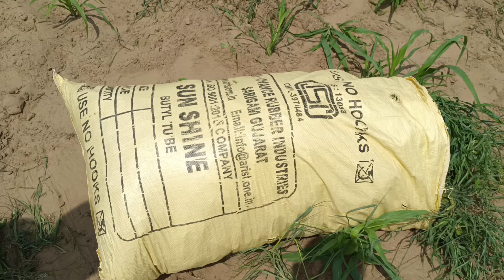आज तो खेत में निनान करनो पडियो 🥲 || A Farmer's life vlogs|| Dhan ki ropayi vlogs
आज तो खेत में निनान करनो पडियो को 🥲 || Please Support A Farmer's life vlogs|| Dhan ki ropayi vlogs

राजस्थानी vlog विडियो
आलो राजस्थानी
rajasthani vlogger kd
dj rajasthani video
new rajasthani video
1 vlog
1st vlog
राजस्थानी कॉमेडी
राजस्थानी कॉमेडी वीडियो
राजस्थानी कॉमेडी भीलवाड़ा
राजस्थानी कॉमेडी स्टेटस
पूनम राजस्थानी कॉमेडी
राजस्थानी कॉमेडी शो
छोटू दादा राजस्थानी कॉमेडी
हरियाणवी राजस्थानी कॉमेडी
राजस्थानी कॉमेडी 2022
राजस्थानी कॉमेडी नाटक
राजस्थानी कॉमेडी दिखाओ
राजस्थानी कॉमेडी राजस्थानी
अनिल राजस्थानी कॉमेडी
राजस्थानी भजन और कॉमेडी
comedy rajasthani comedy
कॉमेडी राजस्थानी कॉमेडी
राजस्थानी नई कॉमेडी
youtube rajasthani comedy
हरियाणा राजस्थानी कॉमेडी
हिंदी राजस्थानी कॉमेडी
राजस्थानी कॉमेडी हंसी मजाक
राजस्थानी हाड़ोती कॉमेडी
राजस्थानी हाडोती कॉमेडी
राजस्थानी कॉमेडी राजस्थानी कॉमेडी
राजस्थानी कॉमेडी सुनाओ राजस्थानी कॉमेडी
राजस्थानी पपिया री कॉमेडी
राजस्थानी कॉमेडी कॉमेडी
राजस्थानी का कॉमेडी
राजस्थानी कॉमेडी सास बहू की
राजस्थानी छोटू की कॉमेडी
राजस्थानी बच्चों की कॉमेडी
कजोड़ की राजस्थानी कॉमेडी
राजस्थानी की कॉमेडी
राजस्थानी कॉमेडी कलाकार
छोटू दादा की नई कॉमेडी राजस्थानी
राजस्थानी हंसी मजाक की कॉमेडी
राजस्थानी पपिया की कॉमेडी
पंया सेपट की कॉमेडी राजस्थानी
मुरारी लाल की कॉमेडी राजस्थानी
राजस्थानी पन्या सेपट की कॉमेडी
राजस्थानी कॉमेडी गाने
राजस्थानी कॉमेडी गाना
राजस्थानी गाना वीडियो कॉमेडी
राजस्थानी कॉमेडी व्हाट्सएप ग्रुप लिंक
राजस्थानी गाने कॉमेडी
राजस्थानी कॉमेडी गीत
छोटू राजस्थानी कॉमेडी
राजस्थानी कॉमेडी दिनेश छैला
राजस्थानी छोरा कॉमेडी
राजस्थानी कॉमेडी चुटकुले
छोटे की कॉमेडी राजस्थानी
शेयर चैट राजस्थानी कॉमेडी वीडियो
राजस्थानी कॉमेडी छोटू दादा
राजस्थानी जोक्स कॉमेडी
राजस्थानी कॉमेडी जोक
झुंझुनू कॉमेडी
राजस्थानी टिक टॉक कॉमेडी
राजस्थानी कॉमेडी डाउनलोड
राजस्थानी कॉमेडी डांस
राजस्थानी डीजे कॉमेडी
राजस्थानी कॉमेडी स्टेटस वीडियो डाउनलोड
छोटू दादा की राजस्थानी कॉमेडी
ढोला राजस्थानी कॉमेडी
राजस्थानी कॉमेडी भेजो
राजस्थानी कॉमेडी देखना है
राजस्थानी कॉमेडी दिखाइए
राजस्थानी देसी कॉमेडी
राजस्थानी कॉमेडी वीडियो दिखाइए
नई राजस्थानी कॉमेडी
न्यू राजस्थानी कॉमेडी
राजस्थानी कॉमेडी पपिया री न्यू
राजस्थानी कॉमेडी पपिया
राजस्थानी कॉमेडी पिक्चर
राजस्थानी कॉमेडी पन्या सेपट
राजस्थानी कॉमेडी पपिया री
पन्या सेपट राजस्थानी कॉमेडी
पंकज शर्मा की कॉमेडी राजस्थानी
राजस्थानी कॉमेडी फिल्म
फिल्म राजस्थानी कॉमेडी
राजस्थानी कॉमेडी बताइए
राजस्थानी बागड़ी कॉमेडी
राजस्थानी बढ़िया कॉमेडी
राजस्थानी बेस्ट कॉमेडी
राजस्थानी कॉमेडी बताओ
राजस्थानी सास बहू कॉमेडी
राजस्थानी कॉमेडी भजन
राजस्थानी भाषा कॉमेडी
राजस्थानी भाषा में कॉमेडी
राजस्थानी कॉमेडी मारवाड़ी
राजस्थानी कॉमेडी मुरारी लाल
राजस्थानी कॉमेडी मजाक
राजस्थानी में कॉमेडी
राजस्थानी मस्ती कॉमेडी
राजस्थानी म्यूजिक कॉमेडी
राजस्थानी कॉमेडी वीडियो में
मारवाड़ी राजस्थानी कॉमेडी
या राजस्थानी
राजस्थानी गाना कॉमेडी
rajasthani comedy all
राजस्थानी कॉमेडी वीडियो डाउनलोड
कॉमेडी राजस्थानी वीडियो
rajasthani comedy video
rajasthani comedy video download
rajasthani comedy video status
rajasthani comedy video marwadi
rajasthani comedy video dikhao
वीडियो राजस्थानी कॉमेडी
राजस्थानी मारवाड़ी कॉमेडी वीडियो
राजस्थानी कॉमेडी स्टेटस sharechat
राजस्थानी कॉमेडी शायरी
राजस्थानी कॉमेडी सुनाओ
राजस्थानी कॉमेडी सास बहू
राजस्थानी कॉमेडी सुपरहिट
राजस्थानी वीडियो सॉन्ग कॉमेडी
सास बहू की राजस्थानी कॉमेडी
सुमेर राजस्थानी कॉमेडी
राजस्थानी कॉमेडी सुनाइए
राजस्थानी कॉमेडी सॉन्ग
राजस्थानी सुपरहिट कॉमेडी
राजस्थानी कॉमेडी हाडोती
राजस्थानी कॉमेडी हिंदी
राजस्थानी हरियाणवी कॉमेडी
राजस्थानी कॉमेडी 2021
राजस्थानी कॉमेडी 2020
rajasthani comedy 2022
dhan में खास की कटाई
धान में घास की दवा
धान में घास मारने की दवा
धान में घास मारने की दवा बताइए
धान में मोथा घास की दवा
धान की खेती में खाद
अंजन घास
खेत में घास मारने की दवा
धान की खेती में खरपतवार नाशक दवा
धान की खेती में खाद की मात्रा
धान में मोथा घास मारने की दवा
dhan me ghas marne ki dawa
dhan me ghas ki dawa
भादा घास की दवा
धान में मोथा की दवा
dhan me 2 4 d ka upyog
धान की नर्सरी में घास की दवा
धान में घास मारने की दवा price
mylene farmerराजस्थान के किसान का कार्य गरीब के vlog video daily vlogsgareeb ms vloggareeb ms vlogs incomemanoj deyfarmingagriculturemanoj dey vlogsmanoj dey new housemylene farmer 2021